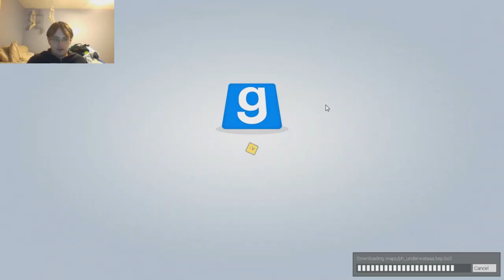DIVING IN THE KITTY POOL - Prop Hunt With EvilPlatypus Part 2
In the second game Platypus and I played was on the pool map, and we had an okay time trying to find people. But an even better time hiding from the enemy.